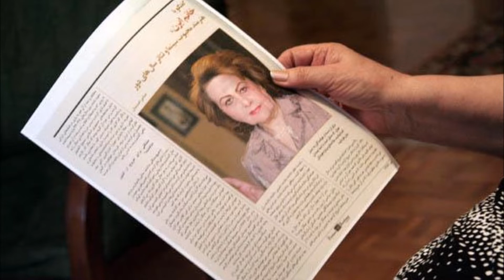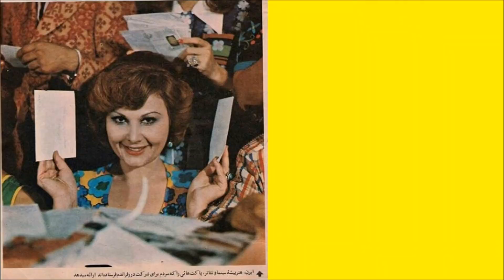ایرن زازیانس هنرپیشهٔ تئاتر، سینما و تلویزیون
بانو ایرن زازیانس  با نام هنری ایرن زادهٔ ۲۰ مرداد ۱۳۰۶ – درگذشته ۷ مرداد ۱۳۹۱  در خانواده‌ ای ارمنی بدنیا آمد که از بازماندگان نسل‌ کشی ارامنه در سال 1915 بودند که از نخجوان به ایران مهاجرت کردند. این ستاره درخشان سینمای ایران، بعد از انقلاب وقتی که به او دیگر اجازه بازی داده نشد سرنوشتش را پذیرفت اما بیکار ننشست و بعنوان متخصص زیبایی به کار پرداخت. گذشت زمان، لطف زیباییش را نپوشاند و تا 85 سالگی جذاب بود. از دوران دبیرستان به کارهای هنری علاقمند بود و در نمایش های مدرسه بازی میکرد اما بصورت حرفه‌ای از 19 سالگی پا به عرصه بازیگری گذاشت. او فعالیتهایش را از تئاتر آغاز کرد و برای اولین بار در تئاتر فردوسی در نمایش کارمند شریف بازی کرد سپس در اسفند 29 به گروه عبدالحسین نوشین در تئاتر سعدی پیوست. آن روزها نوشین که از هنرمندان چپ بود، در زندان بسر می برد و همسرش (لرتا) ایرن را برای بازی درنمایش بادبزن خانم ویندرمر اثر اسکار وایلد پیشنهاد کرد. لرتا ایرن را بهمراه خود به ملاقات نوشین برد و پس از تایید او، نقش را به ایرن داد. پس از فرار نوشین به شوروی، گروه تئاتری او متفرق شد و ایرن به گروه محمد علی جعفری در تئاتر فرهنگ پیوست و در کنار توران مهرزاد و شهلا ریاحی در چند نمایش بازی کرد. در اواخر سال 36 همزمان از طرف جعفری و عطاء الله زاهد به سینما دعوت شد و با بازی در فیلمهای مردی که رنج میبرد ساخته جعفری و چشم براه اثر زاهد فعالیت سینمایی اش را آغاز کرد. بسیاری معتقدند تا سال 36 سینمای ایران بازیگر داشت اما ستاره نداشت. با روی پرده آمدن فیلم چشمه آب حیات، با بازیگری ایرن سینمای ایران صاحب ستاره شد. در همان سال در فیلم قاصد بهشت، اثر ساموئل خاچیکیان نقش ایفا کرد. ایرن میگوید: آن زمان سینما‌ها در تسخیر فیلمهای ایتالیائی بود و مردم برای دیدن فیلمهای سیلوانا منگانو و سوفیا لورن سر و دست می‌ شکستند، با نمایش فیلم قاصد بهشت، برای مدتی فیلم های ایتالیایی از رونق افتاد. استقبال از فیلم به حدی بود که اکثر سینماها به اجبار 2 نوبت بیشتر فیلم را نمایش می دادند. بازی ام در نقش های مختلف متفاوت بود. هر نقشی برایم ویژگی خودش را داشت و سعی می کردم زنهایی را که نقش شان را بازی میکردم درک کنم. مطالعه درباره آنها برایم جالب بود و هر زمان با نقشی که داشتم زندگی میکردم. همه نقش هایم را دوست دارم و نمیتوانم هیچکدام را بر دیگری ترجیح دهم یا حتی نمیتوانم بگویم کار با کدام کارگردان، یا بازی در کنار کدام بازیگر برایم مهمتر بوده‌، اما فیلم خروس، به دلیل نقش متفاوتی که نسبت به سایر نقشهایم داشته‌ ام را بیشتر می‌ پسندم. ایرن در فیلمهای خداحافظ رفیق (امیر نادری) بلوچ (مسعود کیمیایی) خروس (شاپور غریب) برهنه تا ظهر با سرعت اثر خسرو هریتاش بازی کرده و بازی او در نقش مهدعلیا، مادر ناصرالدین شاه در سریال سلطان صاحبقران (علی حاتمی) به یاد ماندنی است. فیلم محلل اثر نصرت کریمی نیز پس از 3 روز اکران توقیف شد و در زمان خودش فیلم پرسر و صدایی بود. ایرن پس از انقلاب در 2 فیلم جایزه (علیرضا داوود نژاد) و خط قرمز اثر مسعود کیمیائی بازی کرد که هر 2 فیلم توقیف شد و هرگز نمایش داده نشد و پس از آن نیز نام او در لیست افرادی که اجازه کار ندارند قرار گرفت و برخلاف میلش هرگز موفق به فعالیت در عرصه بازیگری نشد. او 7 مرداد 91 در 85 سالگی بدلیل سرطان ریه درگذشت و در گورستان ارامنه تهران به خاک سپرده شد. روحش شاد.